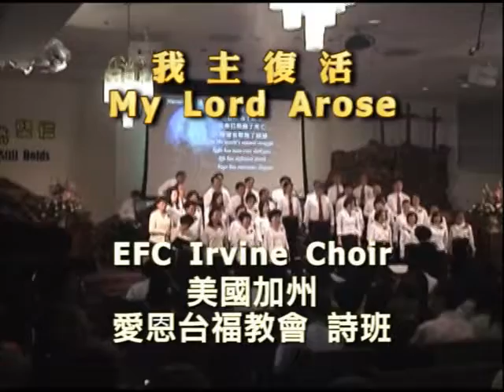我主復活 My Lord Arose (愛恩詩歌)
"我主復活" 愛恩台福基督教會詩班於復活節特別獻詩,附中文字慕. "My Lord Arose" in Taiwanese presented by EFC of Irvine Choir for Easter, with lyrics.